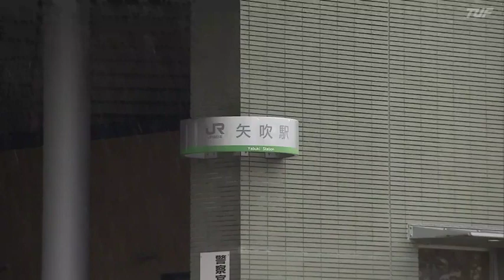まるで大正時代 レトロなカフェで味わうスープカレーにワッフルも絶品